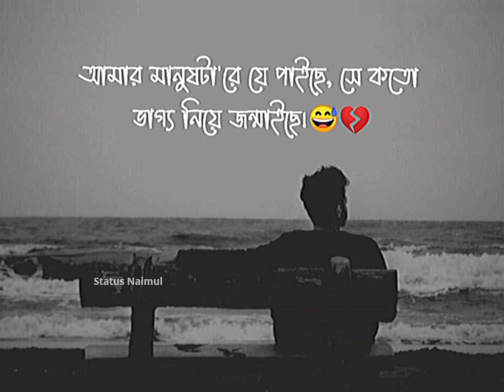Tu Jo Milaa 🙃 | Sad Status | WhatsApp Status | Massanger Status [ Status Naimul ] 360p